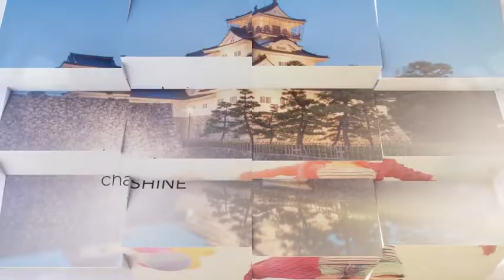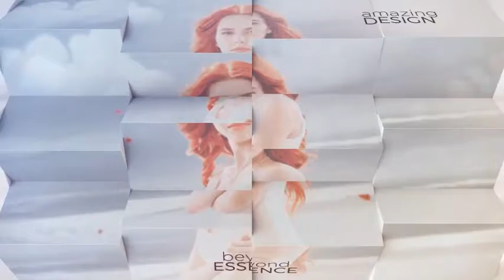3D Cube Slideshow 3 (After Effects Template)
Features:
- Just place your Logo or Text and Render
- Adobe After effects CS6 or above
- Video Tutorial included
- Included 1 Resolution sizes 1920x1080
- 13 video and image placeholders
- No additional plugins needed
- 3D animation is pre-rendered